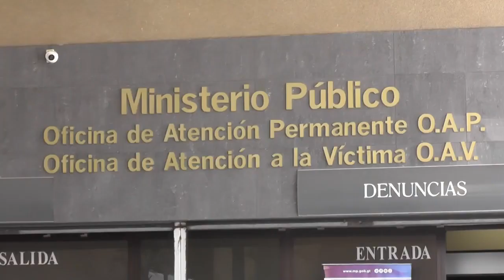Presentan primeras denuncias en contra de personas que buscan votar en municipios